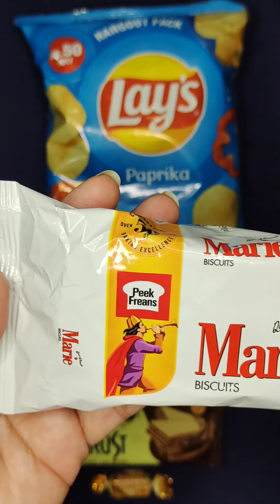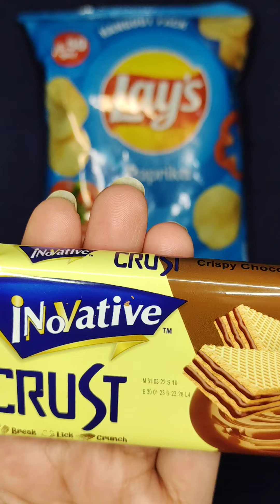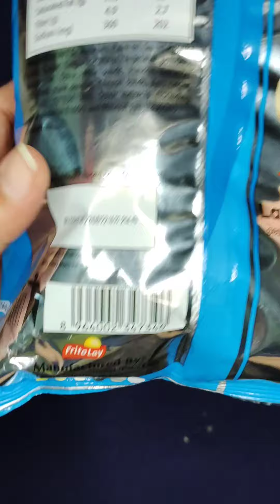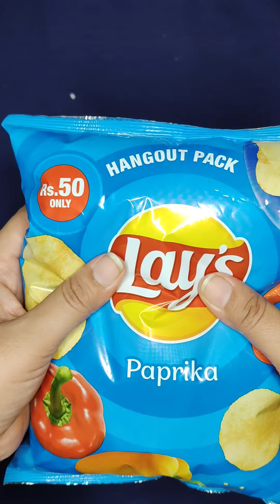Peek freans marie biscuit 🍪 & lays paprika peekfreans lays wafers candies.